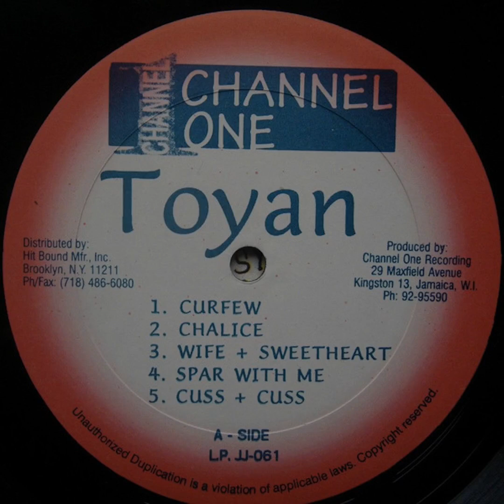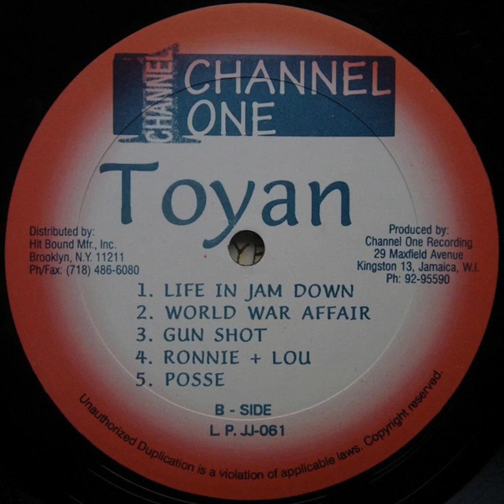Toyan - Cuss Cuss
Toyan – Toyan

Label: Channel One – LP-JJ-061 (RE)
Format: Vinyle, LP, Album, Repress
Pays: US
Sortie:
Genre: Reggae
Style: Reggae, Dancehall

A1  Curfew
A2  Chalice
A3  Wife + Sweetheart
A4  Spar With Me
A5  Cuss + Cuss
B1  Life In Jam Down
B2  World War Affair
B3  Gun Shot
B4  Ronnie + Lou
B5  Posse

Fabriqué par – Channel One Recording Studio
Enregistré à – Channel One Recording Studio
Remixé à – Channel One Recording Studio
Distribué par – Hit Bound Mfg Inc

Alto Saxophone, Tenor Saxophone – Dean Frazier*
Artwork – Jamaal Pete
Bass – Robbie•Shakespeare*
Drums – Santa*, Sly•Dunbar*
Engineer – Ernest Hookim, Scientist
Keyboards – Ansell•Collins*
Percussion – Sticky*
Piano – Glady Anderson*
Rhythm Guitar – Rad•Bryan*
Synthesizer – Robin•Lyn*
Trumpet – Madden*

Recorded + Remixed at Channel One Studio, Kingston
Runout codes are etched.